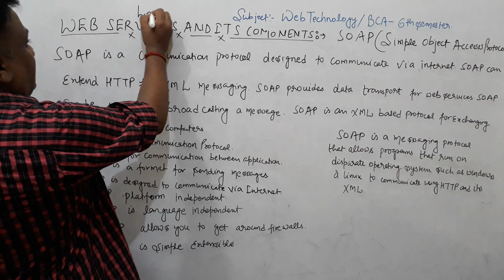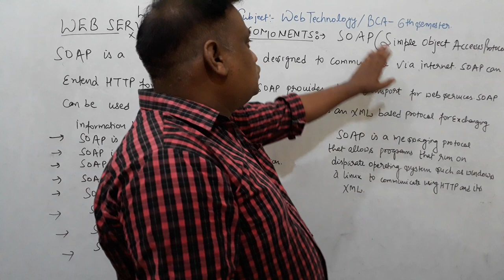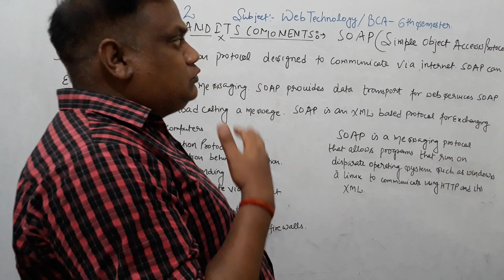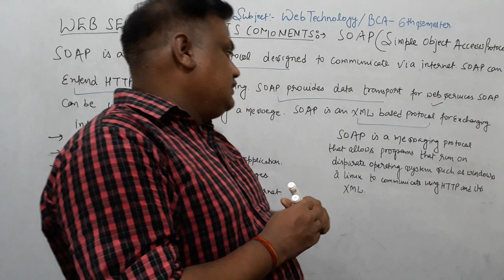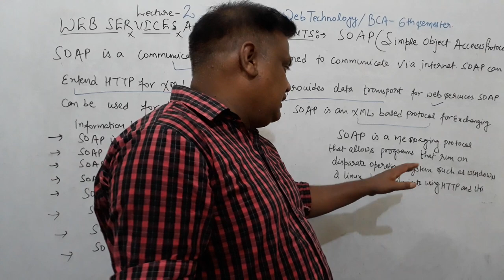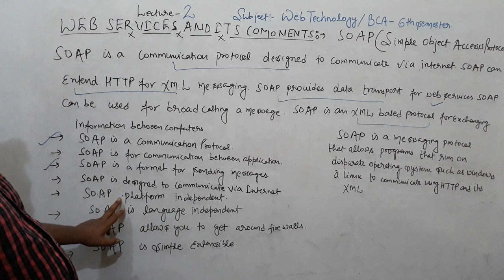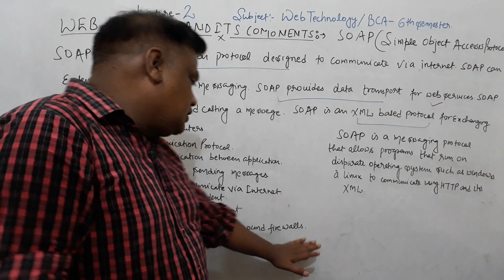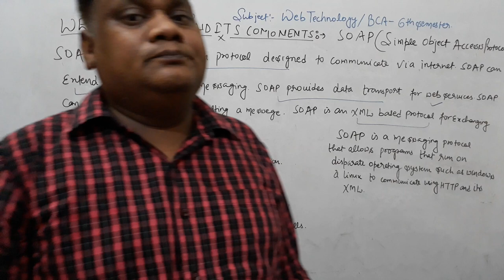LECTURE - 2 WEB SERVICES AND ITS COMPONENTS | SIMPLE OBJECT ACCESS PROTOCOL